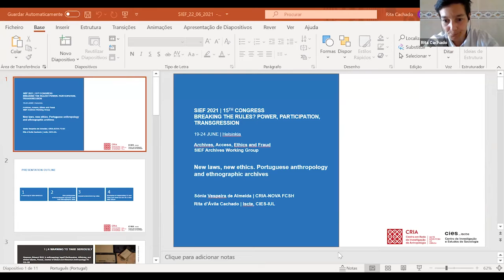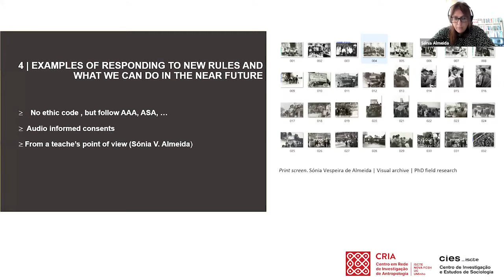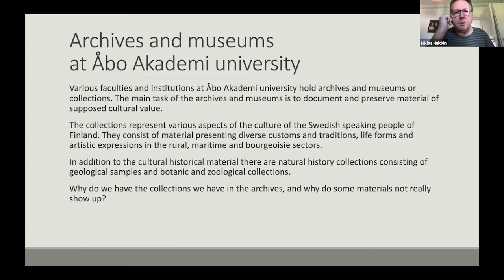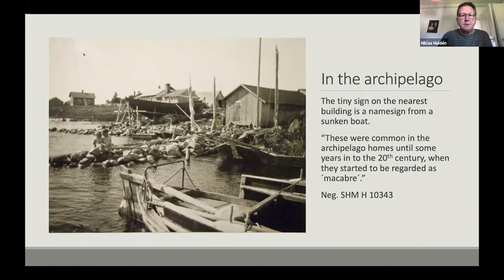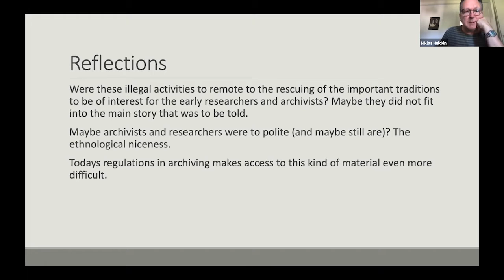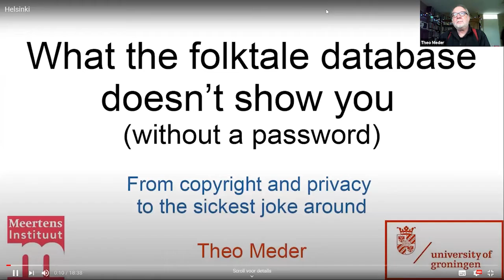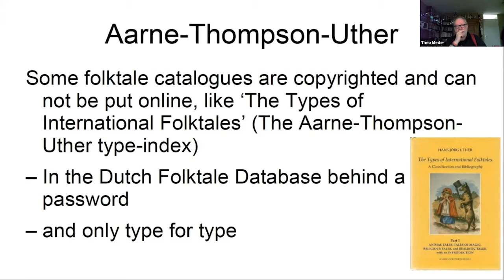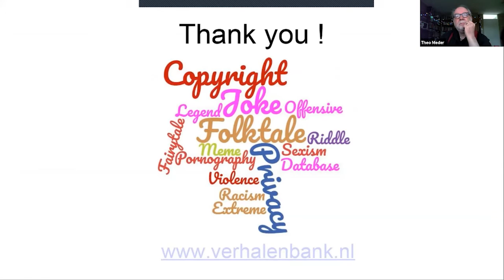SIEF2021: Arch01a Archives, access, ethics and fraud SIEF Working Group on Archives I 1